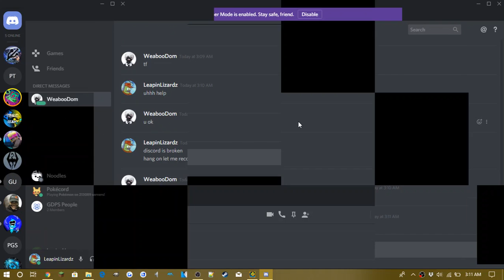just a normal day on discord...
uhhh discord are you feeling alright?

send help